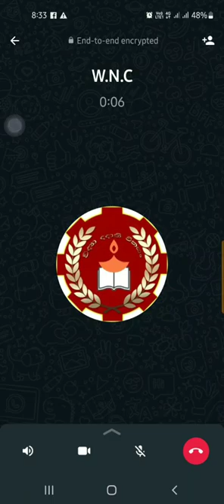WEERA PARAKRAMA NATIONAL SCHOOL